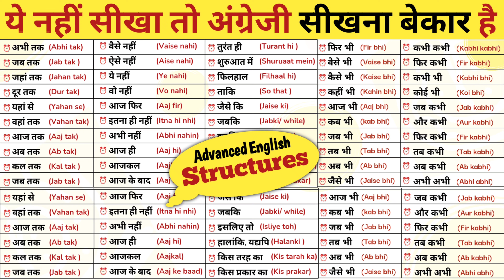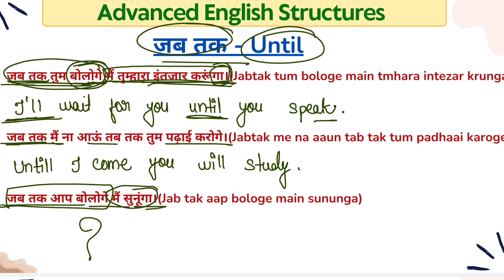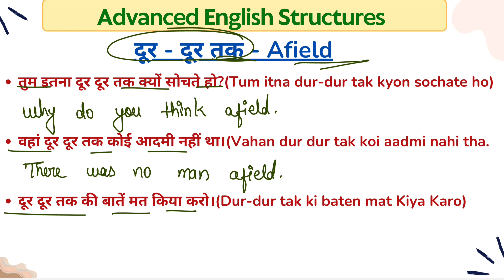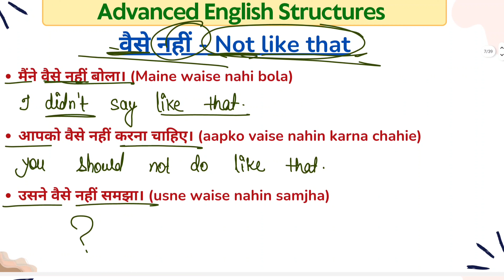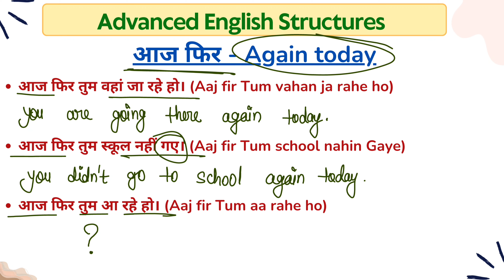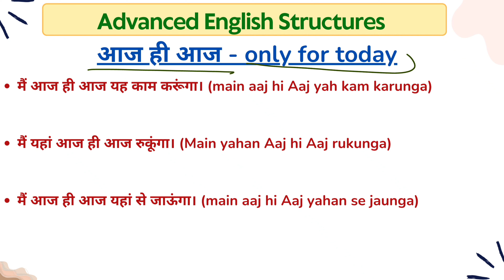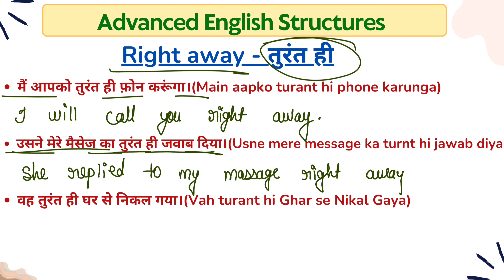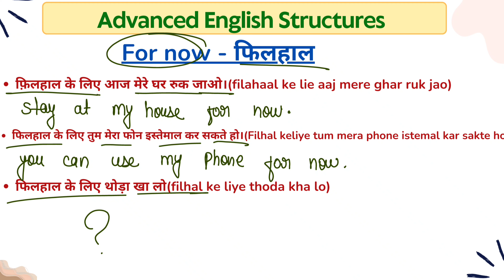सीखो इंग्लिश के छोटे छोटे words और शुरू करो Basic से English | English Polna padhna kaise sikhe